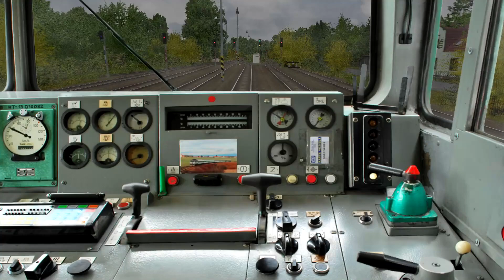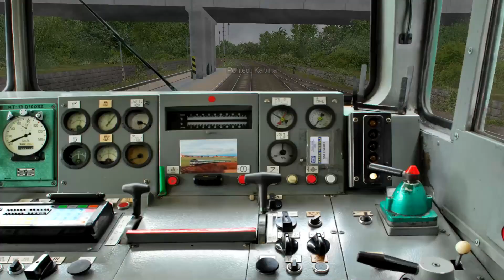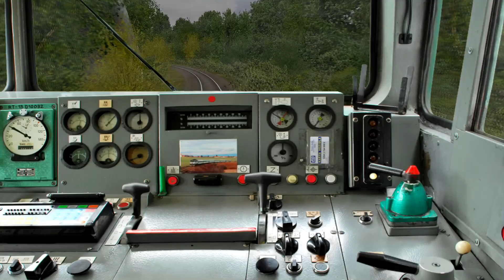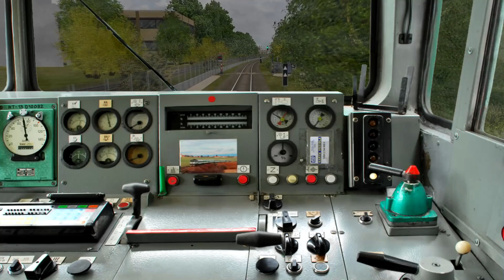Open Rails #3 | Os 3116 - 754.044-6 | GVD 2007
Jízda dopoledním osobním vlakem 3116 z Vratimova do Lískovce u Frýdku.
Souprava: 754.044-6 + 4 Bdt (114 m, 20 náprav)